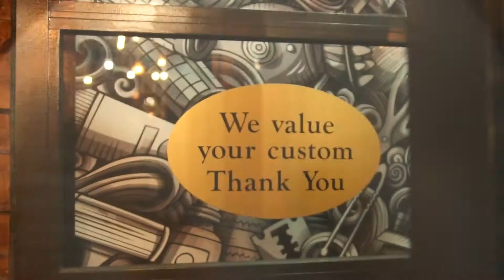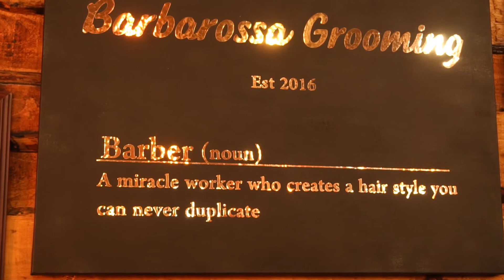Barbarossa Grooming opening video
We recently did two websites for Barbarossa grooming and this opening video with aerial footage.